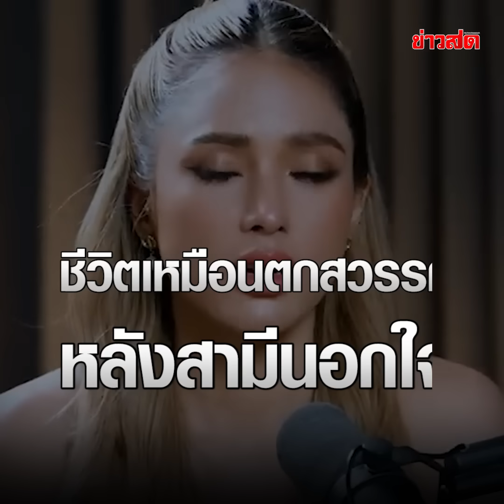อุ้มเล่าทั้งน้ำตา กราบเท้าสามี ยอมทิ้งทุกอย่าง เพื่อชีวิตคู่ สุดท้ายชีวิตพัง : Khaosod TV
อุ้มเล่าทั้งน้ำตา กราบเท้าสามี  ยอมทิ้งทุกอย่างฝากชีวิตคู่  สุดท้ายชีวิตพัง ต้องหอบลูกกลับบ้าน